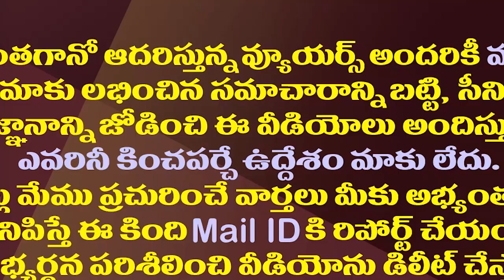కాన్వాయ్ ఆపి మరీ మరోసారి మానవత్వం చాటిన జగన్| CM Jagan Shows Humanity Helped Child Mother In Tuni